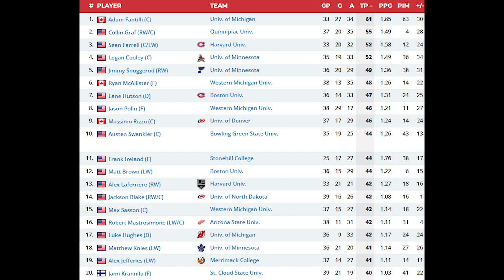Lane Hutson Is SPECIAL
My opinion on Montreal Canadiens prospect Lane Hutson and his season so far in the NCAA